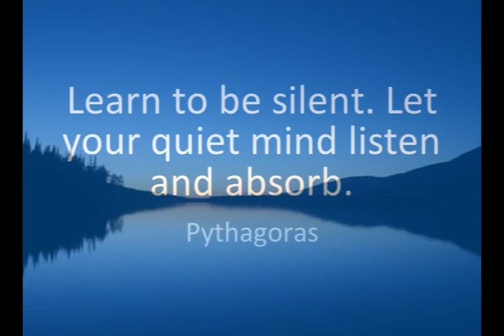Learn to be silent, let your quiet mind listen and absorb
– Pythagoras